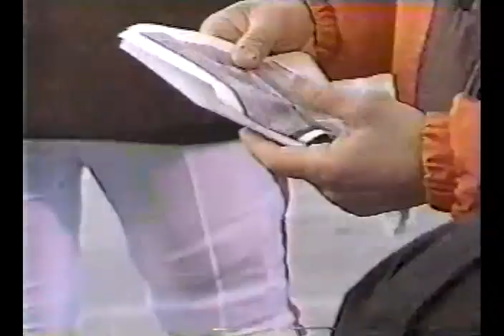1993 Week 14 - New Orleans at Cleveland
New Orleans Saints (7-4) at Cleveland Browns (5-6)
Weather: 41 degrees, relative humidity 85%, wind 13 mph
Line: New Orleans -4
Over/Under: 33
Starting QBs: Wade Wilson (NO), Todd Philcox (Cle)
Network: CBS
Announcers: Dick Stockton, Dan Jiggetts